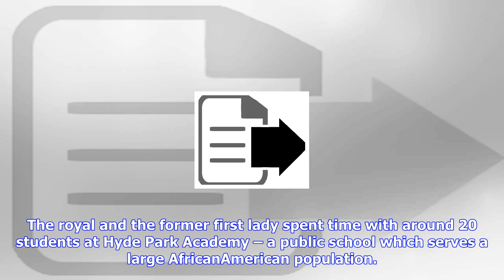Breaking News | Michelle obama and prince harry have joined forces again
Michelle obama and prince harry have joined forces again

Prince Harry and Michelle Obama have teamed up for a surprise visit to a school in Chicago’s South S...